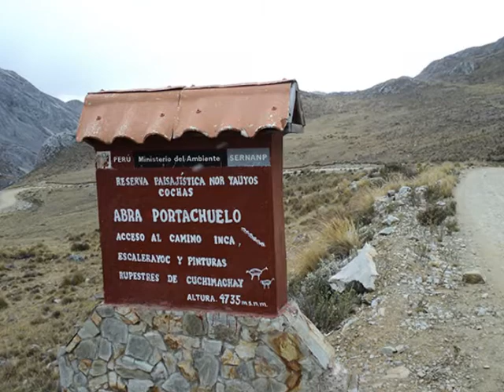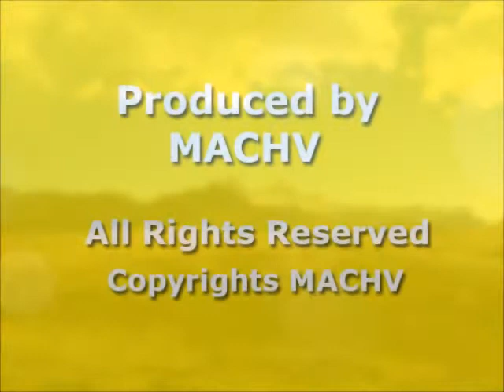Escalerayoc Trail Qhapaq Ñan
The Escalerayoc trail is part of the Qhapaq Ñan (Inca Road System). Located in the Landscape Reserve of Nor Yauyos Cochas, in the Central Andes of Peru . You go to the town of Jauja, Junin and from there go to the entry of this hike, known as the Great Stairs, which has about 2000 inca steps on this trail, going by lakes and close by mountains.